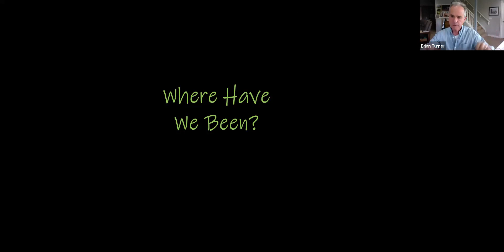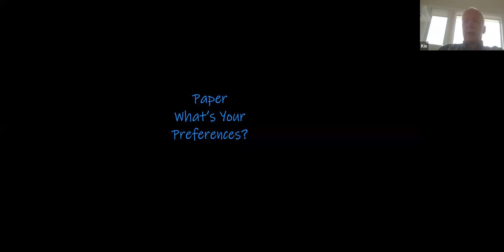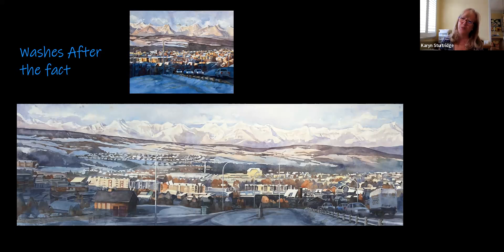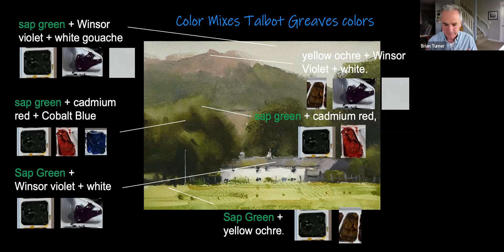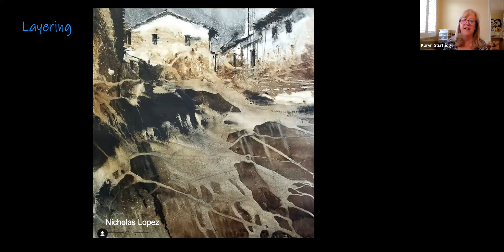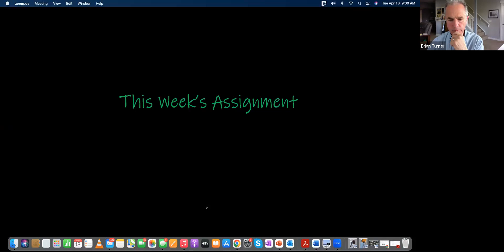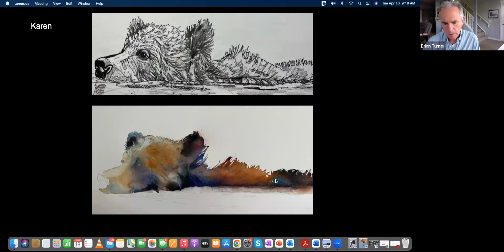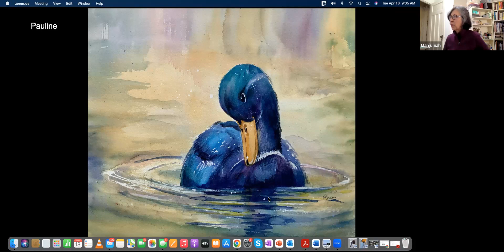KAC Class on Applying Paint